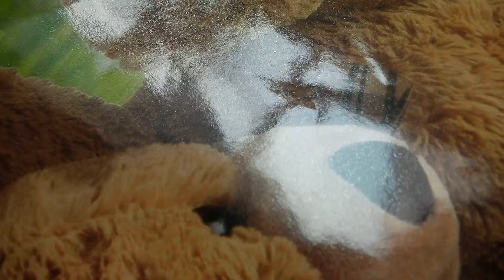Frank Low - tutto quello che ho perso